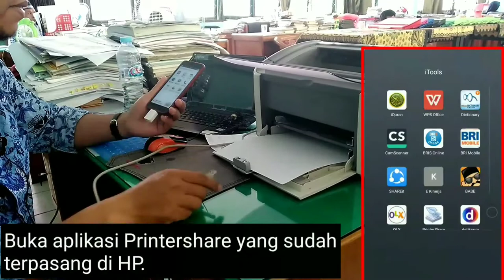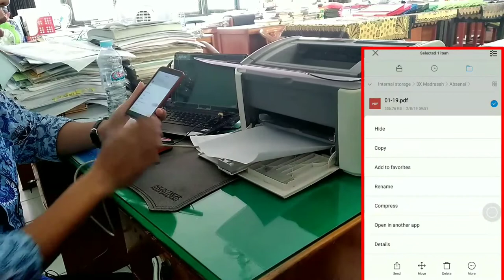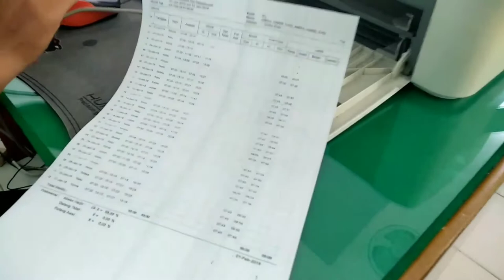Cara Cetak Dokumen di Handphone ke Printer dengan Menggunakan Aplikasi Android Printershare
Alhamdulillah video singkat selesai.
Di video ini, cara mencetak dokumen di handphone ke printer dengan menggunakan aplikasi Printershare Premium.
Di video ini, kami menggunakan HP Xiaomi Redmi 4x dan Printer Canon LBP 2900.